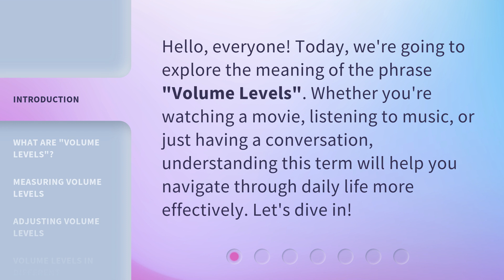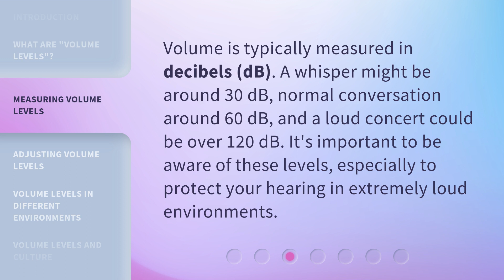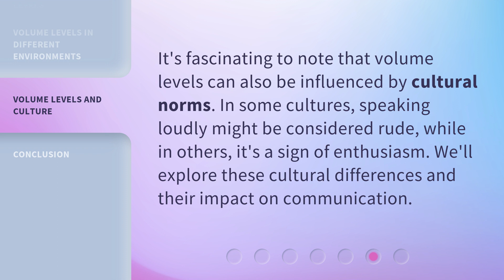Understanding "Volume Levels": A Guide for English Language Learners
00:00 • Introduction - Understanding "Volume Levels": A Guide for English Language Learners
00:29 • What are "Volume Levels"?
00:55 • Measuring Volume Levels
01:19 • Adjusting Volume Levels
01:39 • Volume Levels in Different Environments
01:58 • Volume Levels and Culture